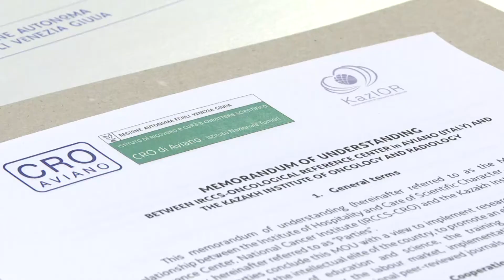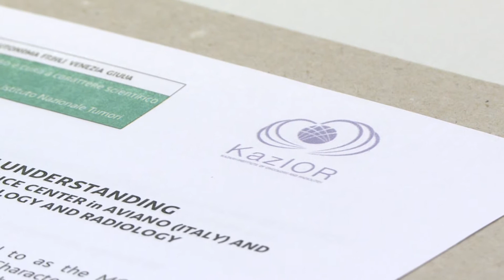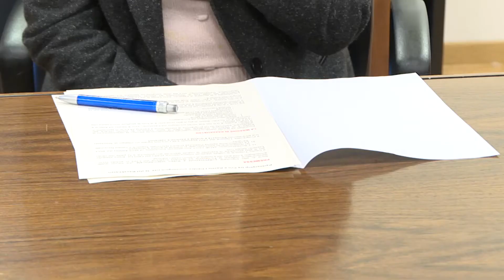Salute: Telesca, collaborazione tra Cro Aviano e KaziOr Almaty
Il Centro di riferimento oncologico (Cro) di Aviano contribuirà al trasferimento di conoscenze in tema di tecniche di trapianto di midollo e di raccolta e crioconservazione di cellule staminali verso i professionisti che operano presso l'istituto oncologico e radiologico KaziOr di Almaty, in Kazakistan.